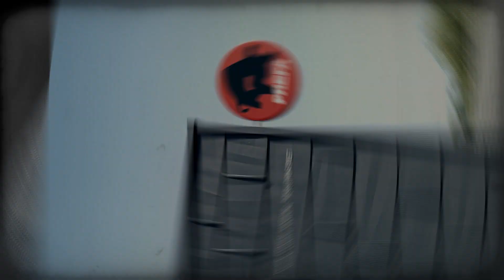Vorstellung PREFA Gebietsverkaufsleiter Südtirol, Italien - Reinhold Augschöll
Reinhold Augschöll ist für die Beratung und Unterstützung für Südtirol zuständig.